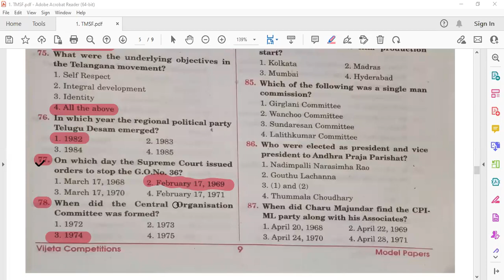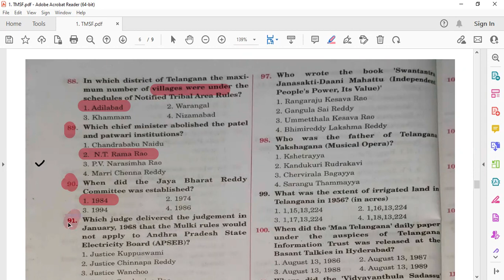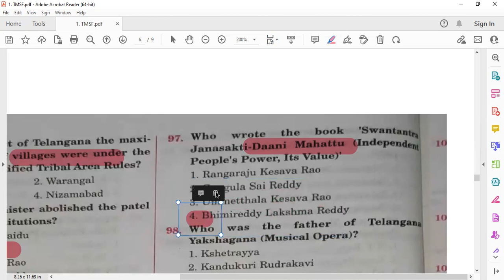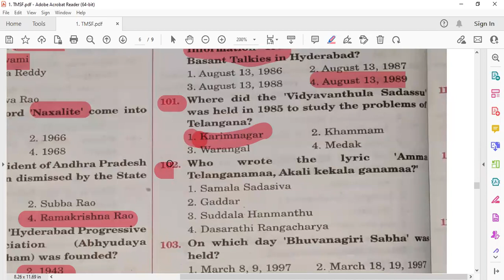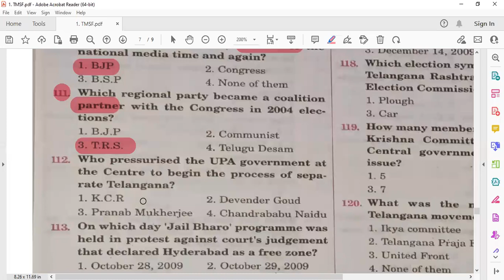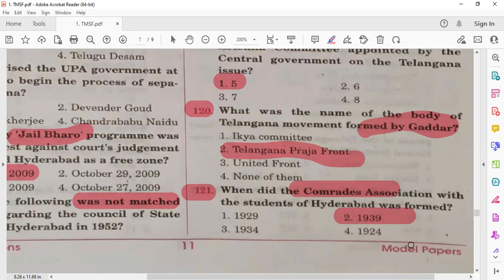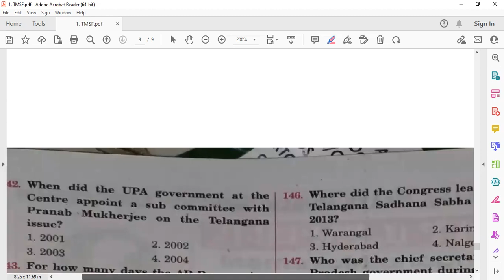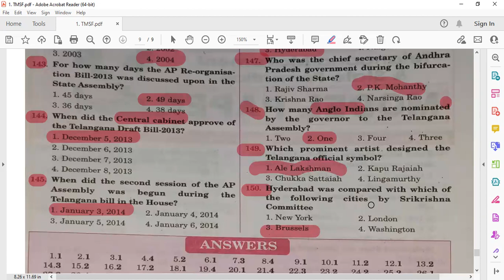Telangana movement and State Formation MCQs 1